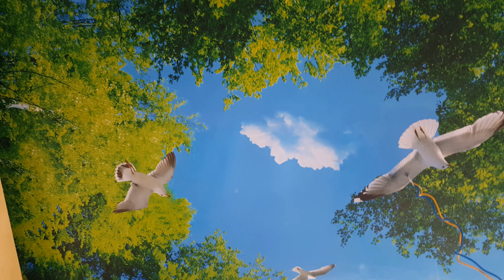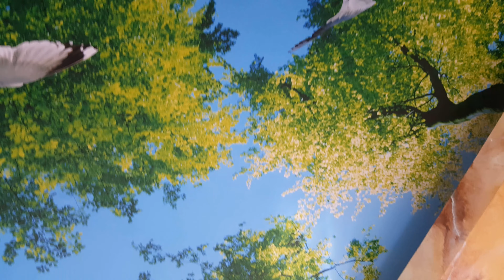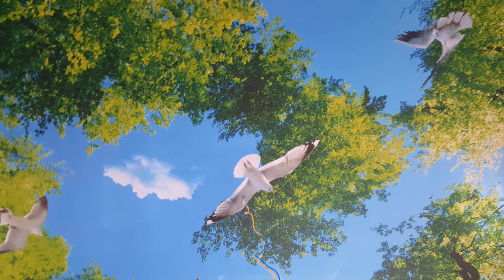Tranh Trần 3D Bầu Trời thiên Nhiên Siêu Đẹp !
Đây là mẫu tranh trần 3D cho những ai chuộng phong cách Nature, thích một cuộc sống gần gũi và gắn bó với thiên nhiên.

Một bầu trời xanh thăm thẳm , trong vắt không một chút bụi trần  sẽ đủ mê hoặc bất cứ ai . Điểm xuyết cho cái không gian tuyệt hảo đó là một đàn bồ câu cất cánh bay trong yên lặng , tàn cây xanh mát khẽ đung đưa trong gió nhẹ...một hình ảnh thanh bình và đẹp đến mê hoặc , nhưng cũng thật tự nhiên, gần gũi.

Chúng tôi đã thi công rất nhiều tranh dán trần 3D , nhưng bức tranh trần này là bức tranh mà tôi vô cùng ưng ý , có hai điểm đáng quan tâm trong bức tranh này : thứ nhất  đay là một bức tranh trần với một không gian thiên nhiên tuyệt hảo, đẹp xuất sắc  và thứ hai là kích thước của bức tranh-tuy không lớn mà vẫn thể hiện được trọn vẹn thần và hồn đồng thời làm sáng bừng một khu vực chân cầu thang rất rộng rãi !

Điểm hạn chế trong bức tranh trần 3d thiên nhiên tuyệt đẹp này chính là phần khung rất cầu kỳ và sang trọng của nó . Khung tranh quá sáng sủa và sang trọng làm cho bức tranh trở nên cầu kỳ và xa cách , thiếu đi nét tự nhiên mộc mạc và hồn hậu !

Tóm lại : dùng có kích thước nhỏ và một mức giá thi công rất rẻ so với tranh kính hay tranh gạch men...bức tranh trần 3D này đã thực hiện một cách xuất sắc sứ mệnh của nó : mang bầu trời tươi đẹp ngoài thiên nhiên vào trong ngôi nhà khang trang của gia chủ , Thân Ái!